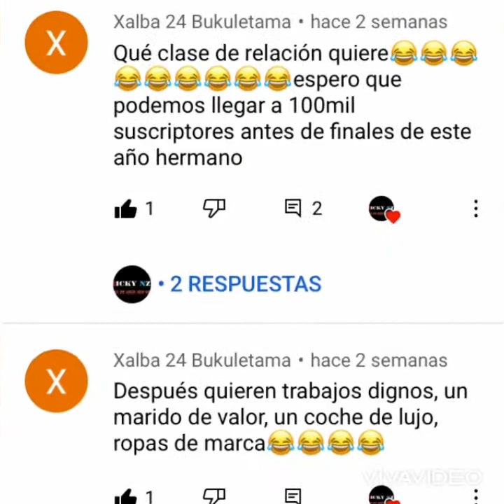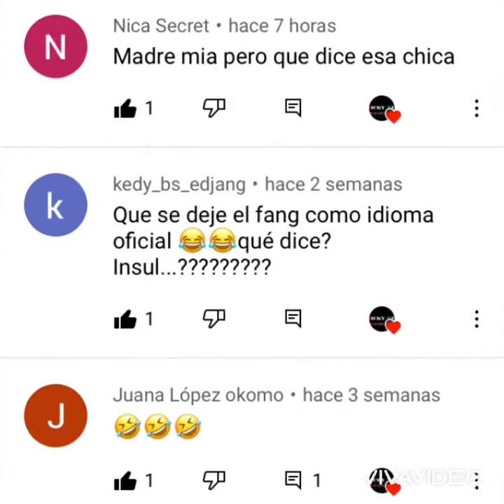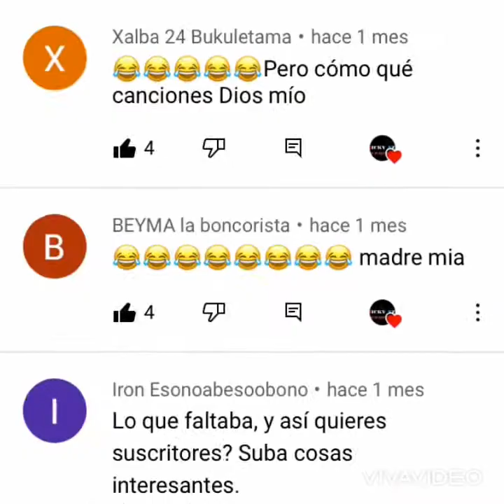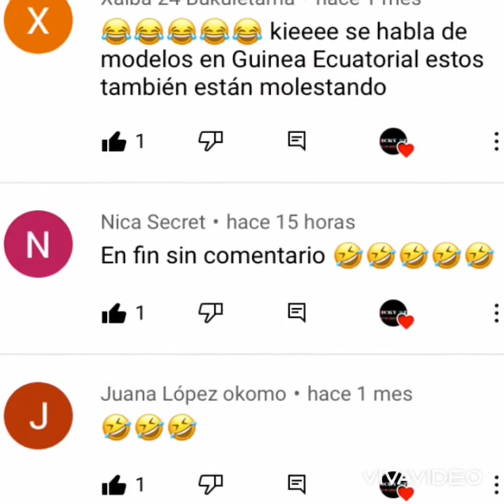LOS SUSCRIPTORES MÁS ACTIVOS DEL CANAL~ parte 4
Añádeme en Facebook: MICKY Nze

Solo esentretenimiento, polémicas , información y HUMOR